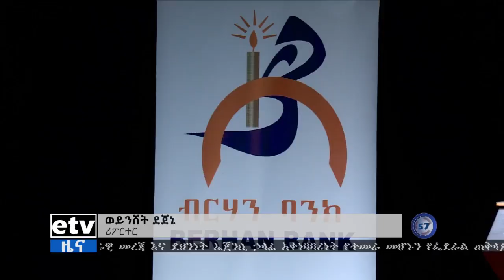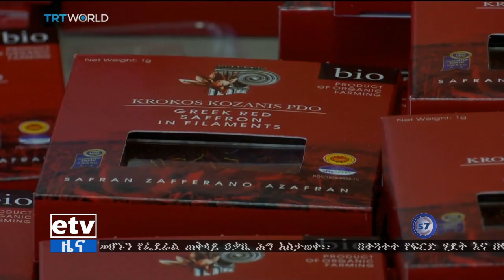EBC ኢቲቪ 57 ምሽት 2 ሰዓት ቢዝነስ ዜና. . . ህዳር 03 ቀን 2011 ዓ.ም